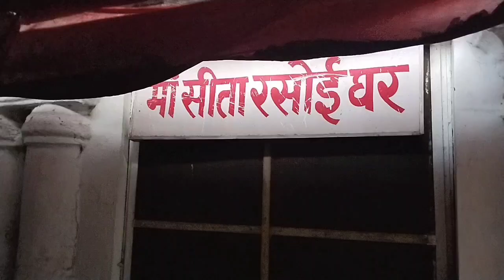दूधाधारी मठ रायपुर छत्तीसगढ़ 2022 dudhadhari math Raipur Chhattisgarh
हेलो फ्रेंड मैं आपका दोस्त दीक्षांश ठाकुर लेकर आ गया हूं नया वीडियो सो फ्रेंड आज मैं आप लोगों को दूधाधारी मठ रायपुर छत्तीसगढ़ का दर्शन कराने वाला हूं फ्रेंड बताते हैं यहां की यह मंदिर 500 साल का पुरानी कहानी है और दूधाधारी मठ इसलिए पड़ा कि वहां का पुजारी दूध पीकर ही भगवान जी के पूजा अर्चना में लीन थे प्रत्येक दिन और यह बताते हैं कि उनके ऊपर इतनी शक्ति थी की वाह जो दातुन किए थे और उस दातुन को जमीन में गड़ा दिया था तो वहां एक पेड़ के रूप में आज भी है और यहां पर माता अनुसूया और मां सीता का किचन है जोकि दिन में माता अनुसूया के किचन में खाना बनता है और रात में माता सीता की किचन और आप लोगों को बताते चलता हूं कि जो रामजी सेतु बांध का निर्माण किए थे वह पत्थर यहां भी है तो फिर देखिए और आशीर्वाद लीजिए यहां के भगवानों का और यहां के पुजारी जी का जो यहां पर ही समाधि ले लिया सधन्यवाद तो चलते हैं मेरी वीडियो में.  Dikshansh vlog life style Dikshansh vlog life style Dikshansh vlog life style